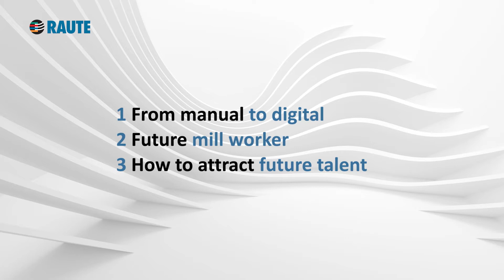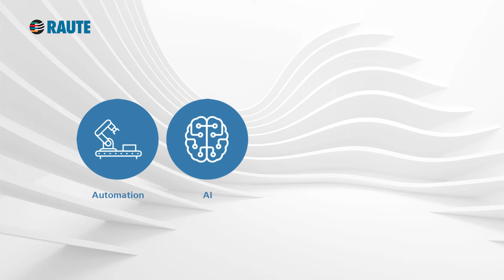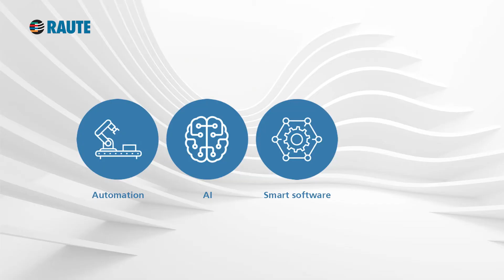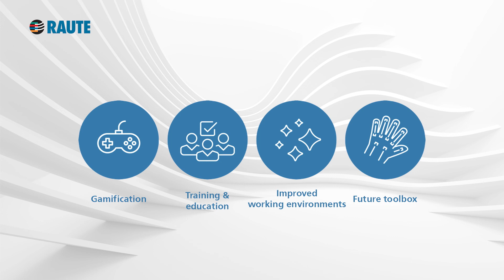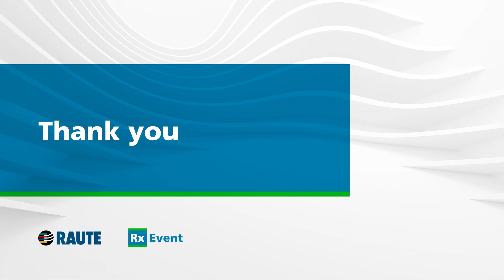How does the future of a mill worker look like?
The future of a mill worker looks quite different than today. Not only is the required skillset going to change because of the increasing level of automation and AI-driven solutions, but also the need for a more coherent understanding of the whole production process. Future mill worker is going to need a strong understanding of data utilization and be able to make production decision based on that information.

Presenter: Hongyan Ning, Business Development Manager, Raute Corporation